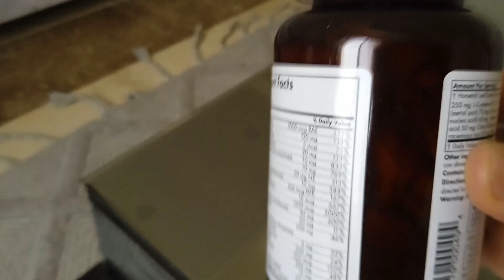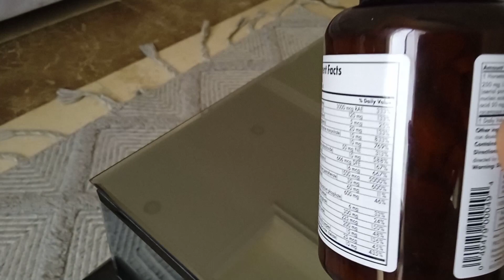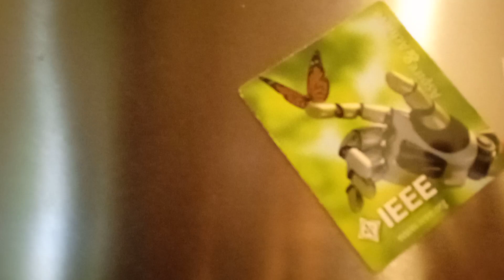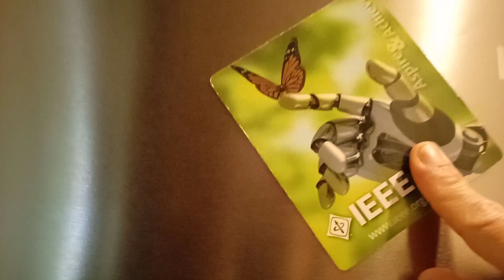come join me if u want to know simple Arabic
# filipino language # English language arabic language lamang ang may alam